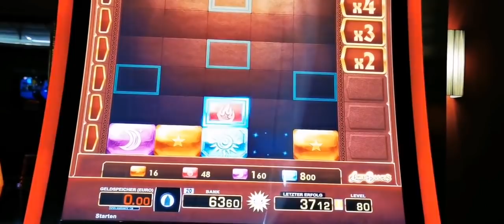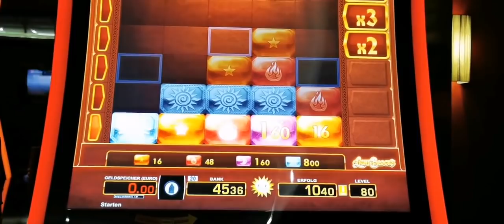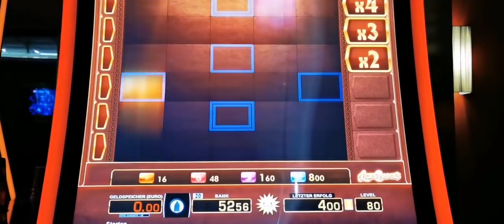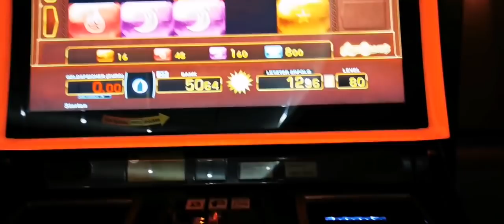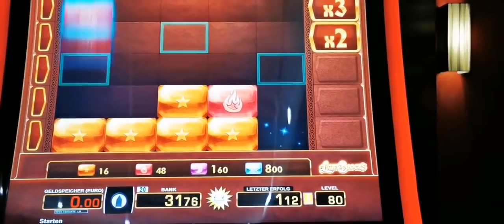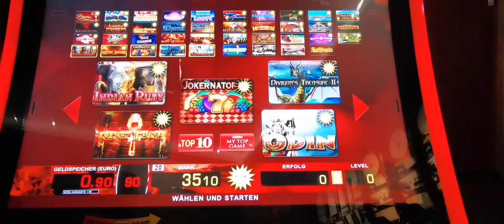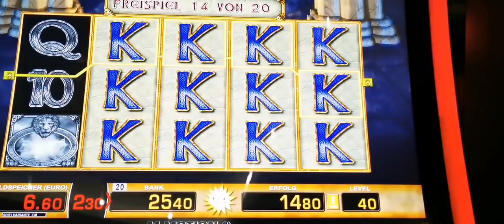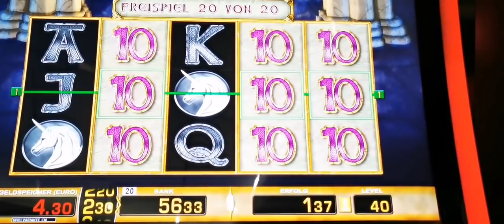🔝Magic Mirror haut Verlängerung raus☝️Hexenkessel Freispiele 👈Moneymaker84, Merkur Magie, Novoline